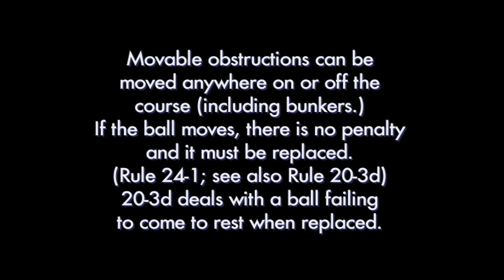Rule 24 1